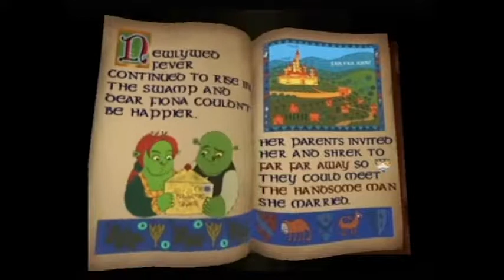Shrek 2 - Episode 1: Fiona the Video Game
Everybody loves those classic Fiona time powers. (Wait that happens in four isn't it)